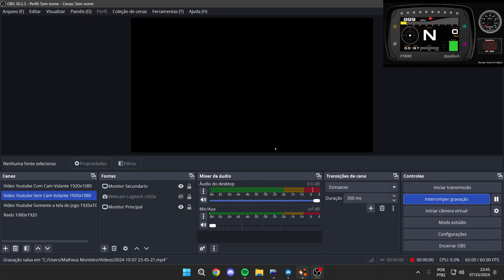BeamNG.drive - FuelTech Ft600 Custom Ibishu Diana GTZ - RB25 Turbo Nürburgring Hot Lap - (G27 WHEEL)